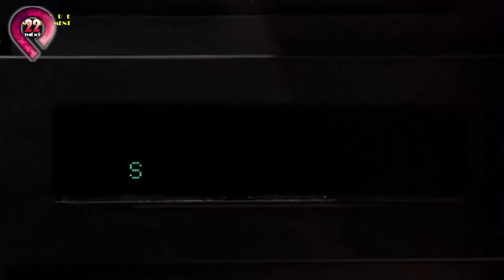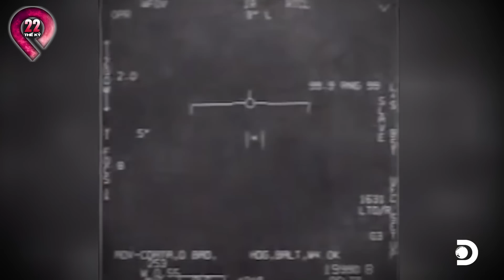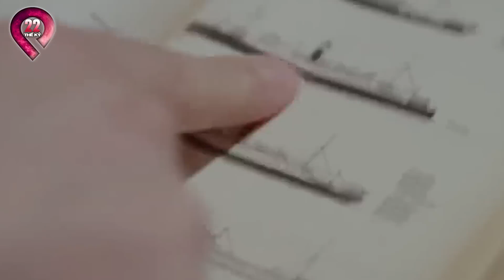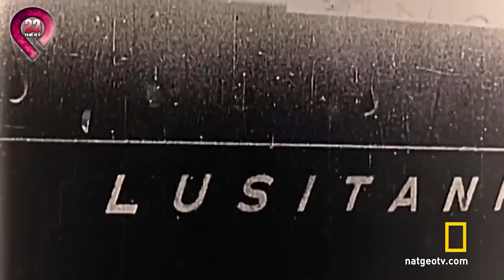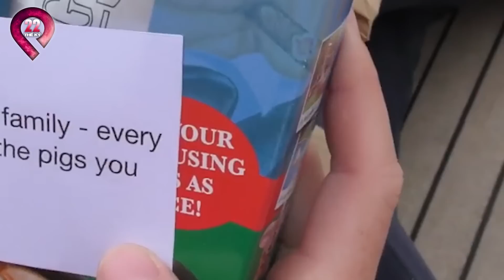UFO Màu Đen Bất Ngờ Ghé Vào Tạp Hoá Bến Cảng Để ... | Top 10 Bí Ẩn UFO Chưa Có Lời Giải